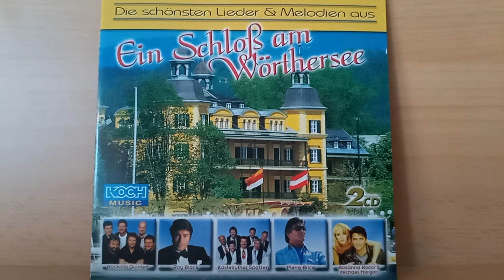Roy Black : Fremde Erde ( 1980 )